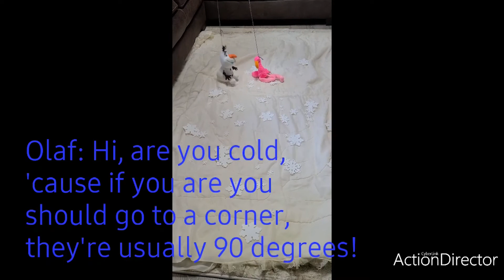Follow the Flamingo - 2020 Lights! Camera! Greenfield!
A short film by Greenfield Girl Scout Troop 64792 for the 2020 Lights! Camera! Greenfield!